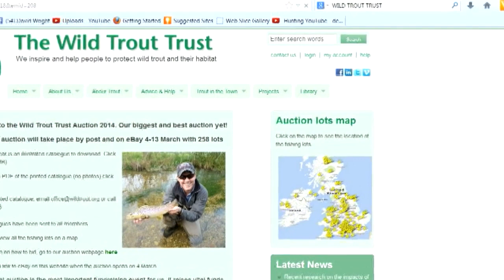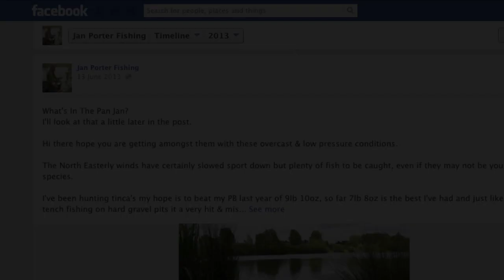How to catch 20 pike in one session - Fishing Britain episode 8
In this week's show, Ant Glascoe Jr gets together with Aaron Jones to catch 20 pike on the same day using surface lures.

We explain why Jan Porter was cooking up snacks last week, Richard Chapman sniffs out some monk delivered wild carp and Hywel Morgan is joined by both daughters to prove that learning to fish can be fun for all the family.

We have a record breaking tuna and two road-trips in News, and Hooked on Youtube takes us through these videos.